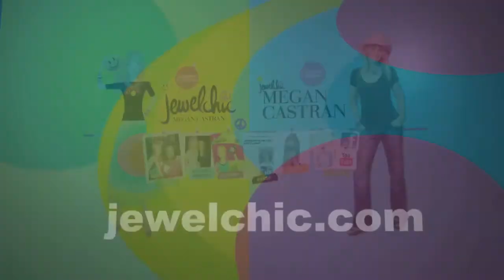PARALYMPIAN JESS GALLAGHER #1 RANKING IN THE WORLD SLALOM SKIING VISION IMPAIRED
Fun in Vail chatting to Jessica Gallagher, #1 Slalom Skiier in the Paralympian World Championhips...She talks about some really interesting stuff, I never knew she skiied actually with a guide...just AMAZING!!! Billy Doran from Vail TV 8 is also in this video with us...GREAT guy who hosts Good Morning Vail on the weekends.